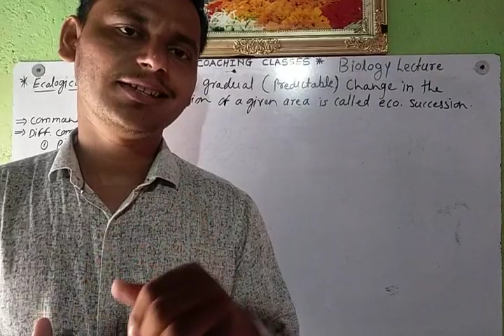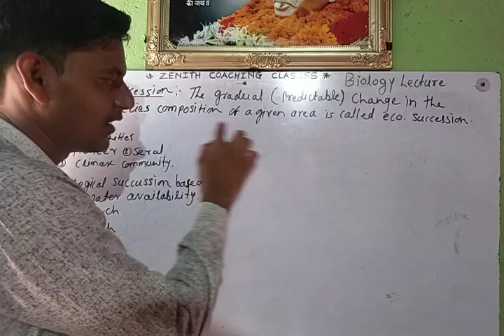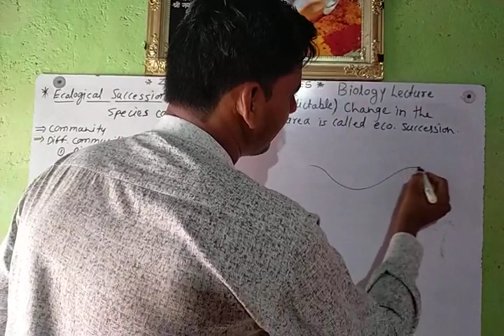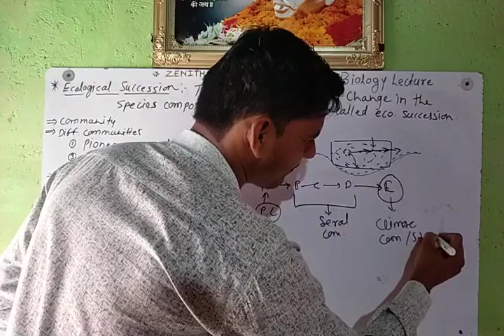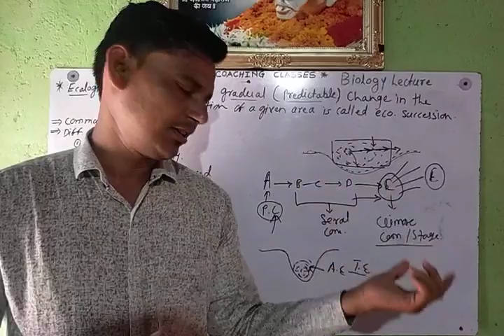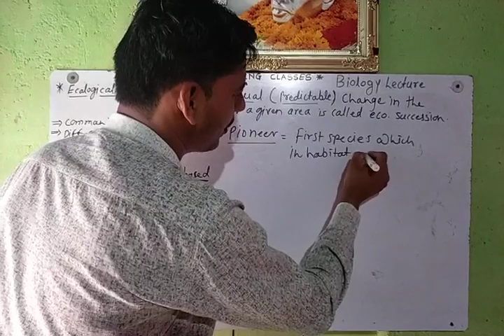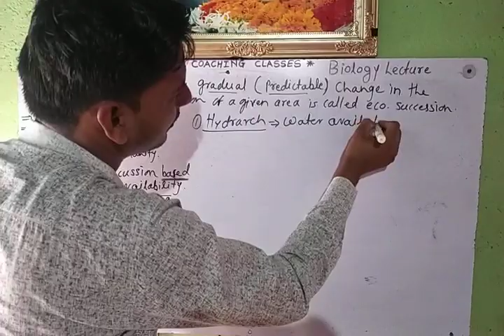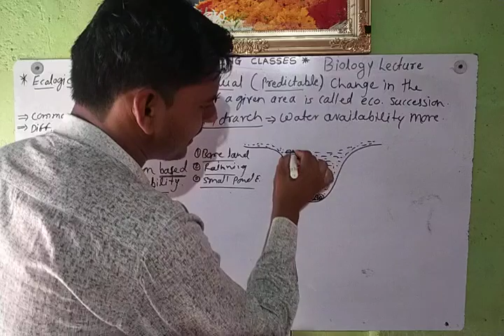Ecosystem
Ecosystem L 12